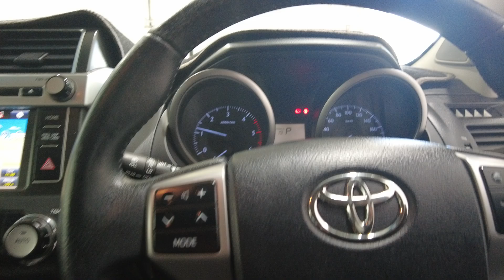2016 Toyota Landcruiser_Prado Myaree, Fremantle, Booragoon, Kardinya, Palmyra, WA 11013825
Silver Used 2016 Toyota Landcruiser_Prado  available in Myaree, Western Australia. Servicing the Fremantle, Booragoon, Kardinya, Palmyra, WA area.

Melville Hyundai
170 Leach Hwy